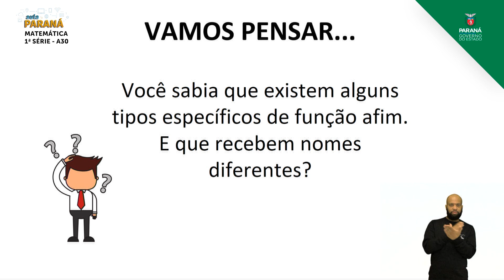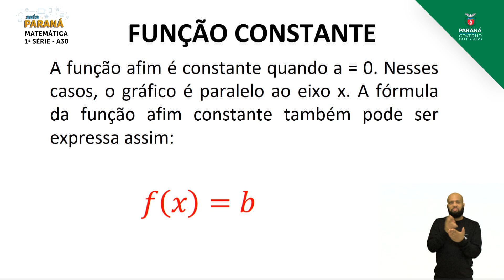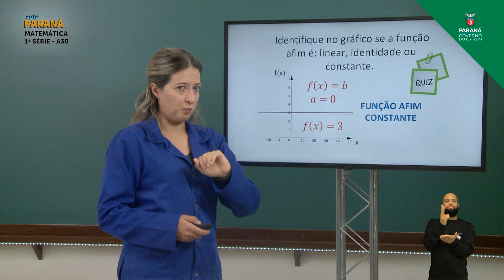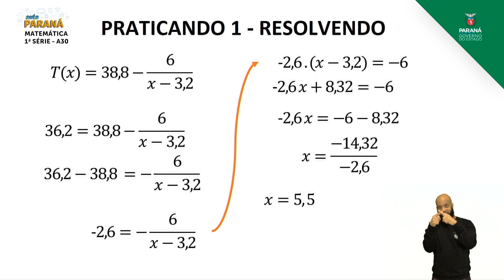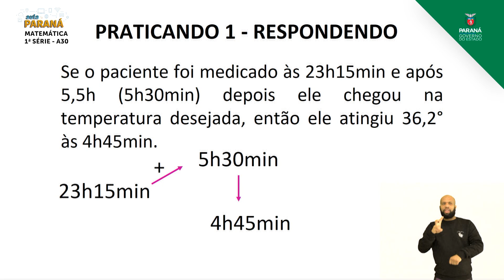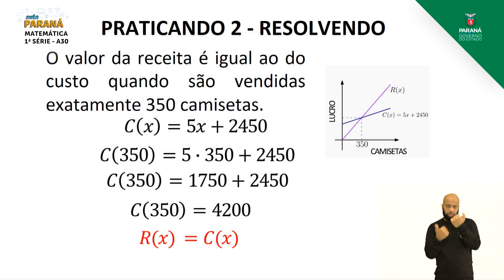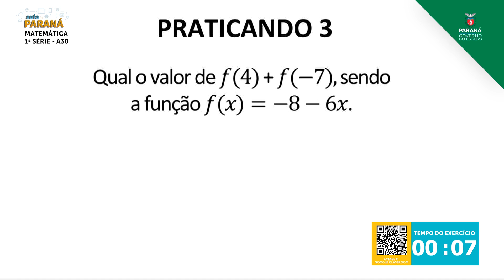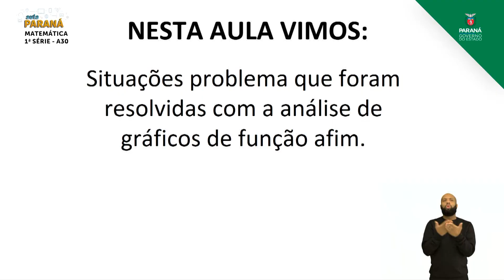2021 | 1ª Série | Matemática | Aula 30 - Lei da Função Afim: Resolução de Exercícios - Parte 5